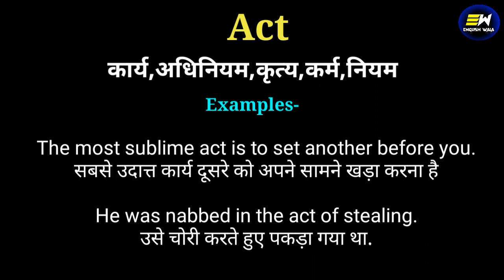Act meaning in hindi | Act ka matlab kya hota hai | daily use english words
your queries-
Act in hindi
Act meaning in hindi
Act ka matlab
meaning of Act
Act meaning
Act ka matlab kya hota hai
Act का हिंदी में मतलब
word meaning